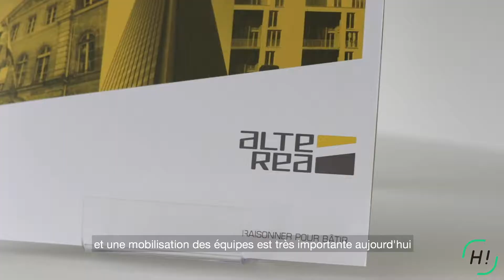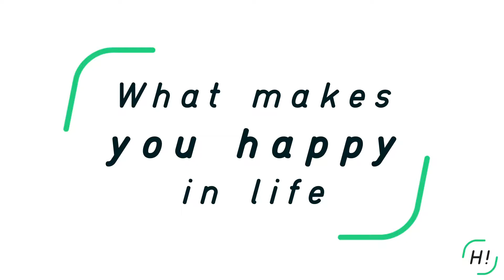Happy to meet Ralitsa ! [Alterea]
Rencontre avec Ralitsa BONEVA, responsable des ressources humaines chez Alterea, à Nantes.

Alterea recrute un Chef de projet Ingénierie Environnement H/F en CDI à Nantes.

Retrouvez l’offre d’emploi et l’intégralité des vidéos sur Happy to meet you